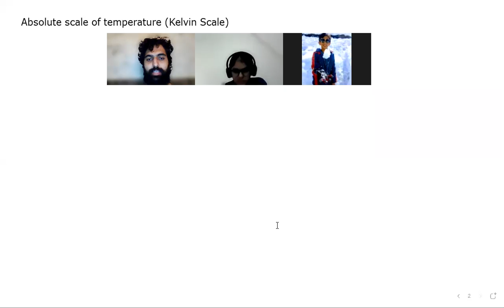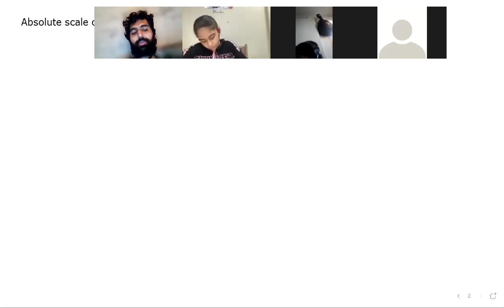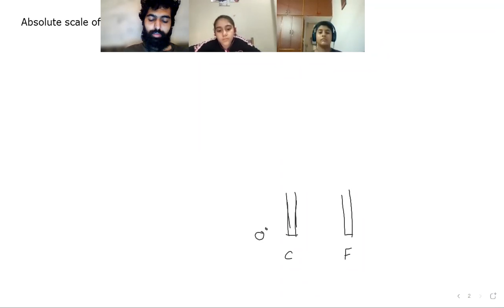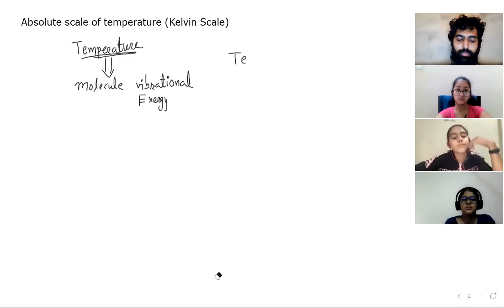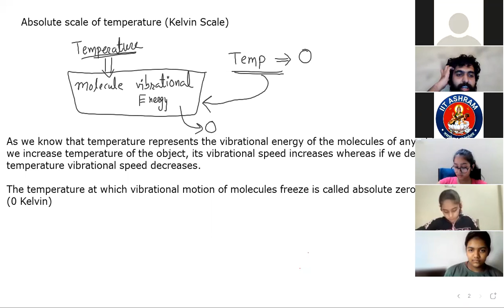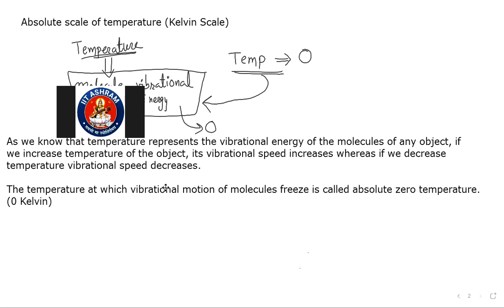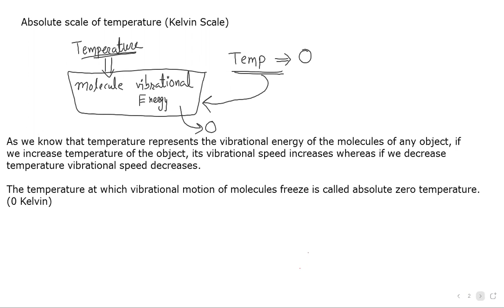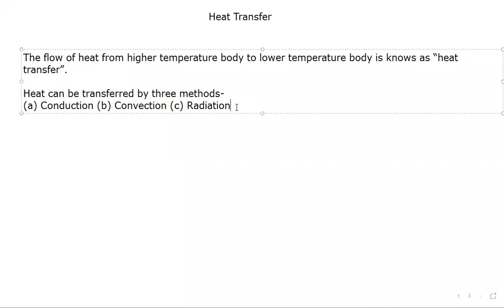Numerical and Heat transfer